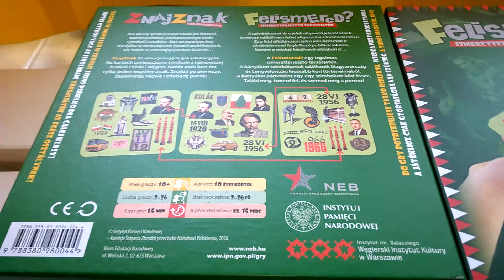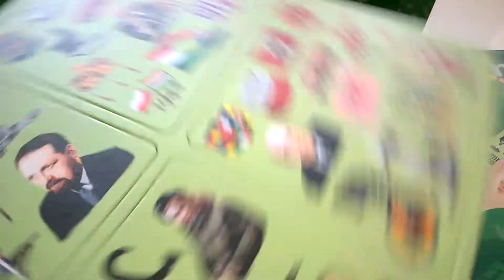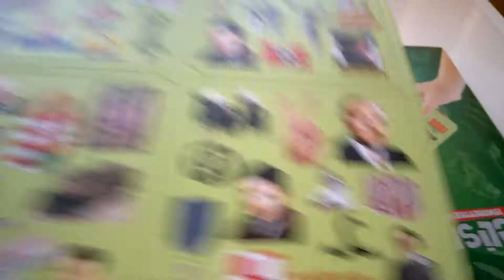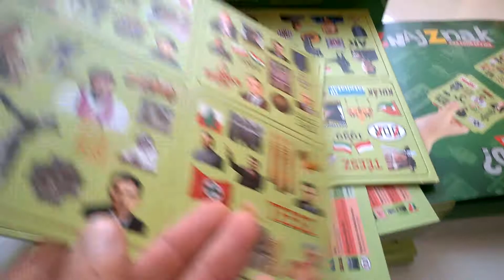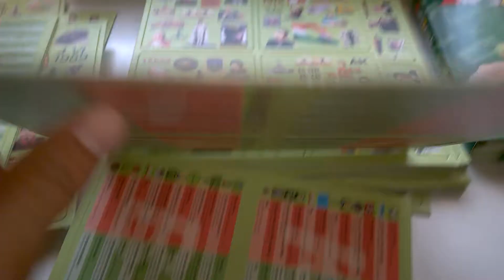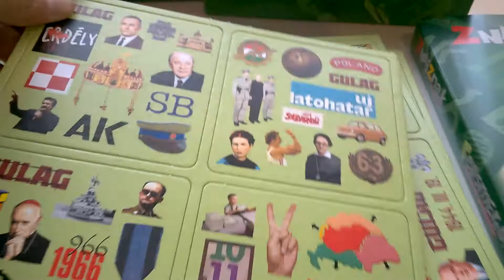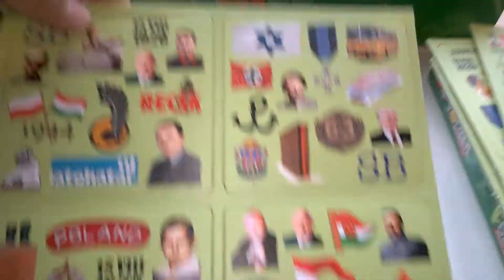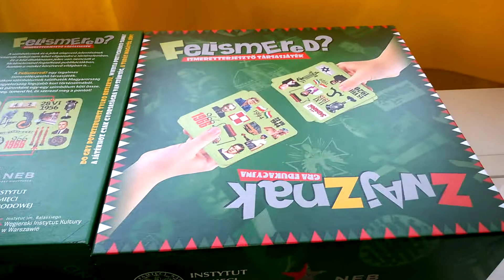Znaj znak Felismered - unboxing 2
Znaj znak Felismered - unboxing 2 Recenzja na gdzie każdego dnia opisuję inną grę, klocki lub zabawkę kreatywną - zapraszam